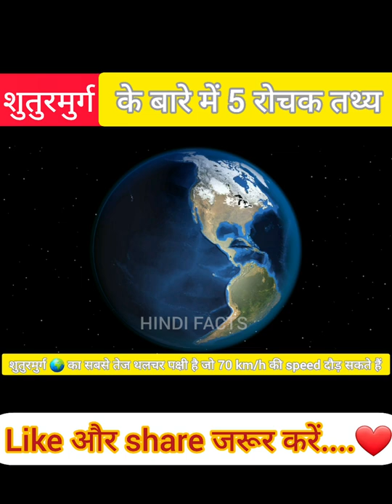शुतुरमुर्ग के 🦩 5 रोचक तथ्य | Amazing about of Ostrich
शुतुरमुर्ग के 🦩 5 रोचक तथ्य | Amazing about of Ostrich | saturmurg ke 5 rochak thathye

Hiii.
I am Ankit jain. Welcome to our youtube channal HINDI FACTS.

दोस्तो आज की वीडियो में मैंने आपको शुतुरमुर्ग के बारे मे बताया है उम्मीद है कि आपको वीडियो पसंद आयी होगी तो plzz अपने प्यारे हाथो से हमारे चैनल को suscribe कर देना | THANK YOU SO MUCH.